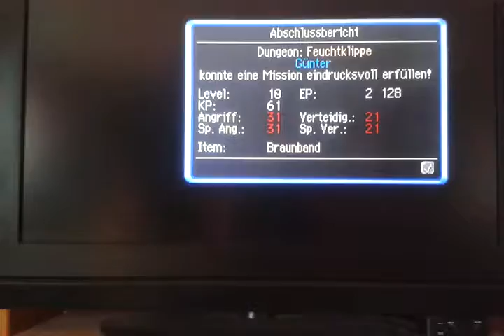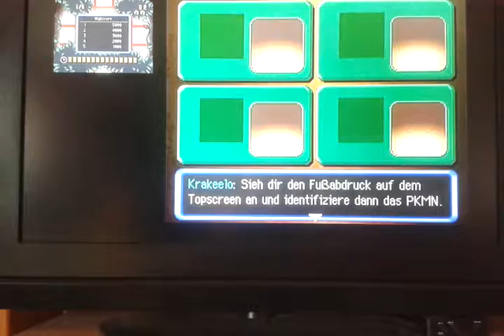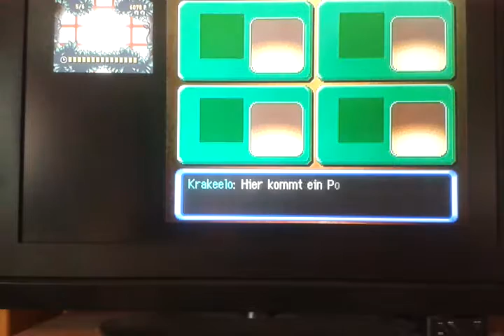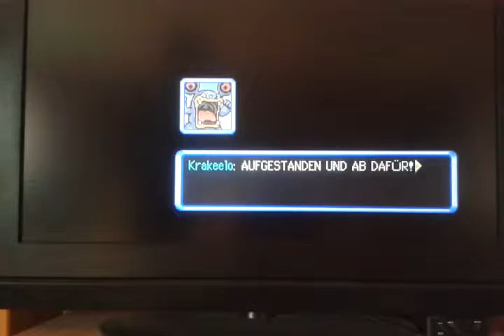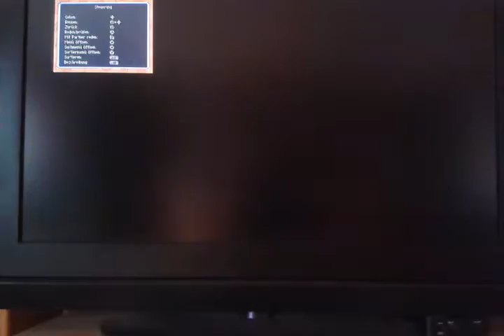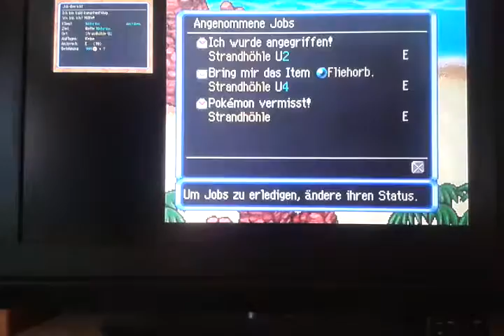Zahnräder der Zeit? : Pokemon Mystery Dungeon Erkundungsteam Himmel#5